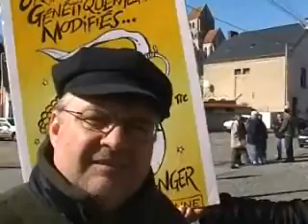Revendications et inquiétudes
Dans les rangs anti-OGM, on réclame plus de transparence. Les faucheurs volontaires, venus prêter main forte, évoquent les risques de contamination. (rappelons qu'il s'agit d'un projet d'essai dont la superficie ne dépasserait pas 1 hectare)